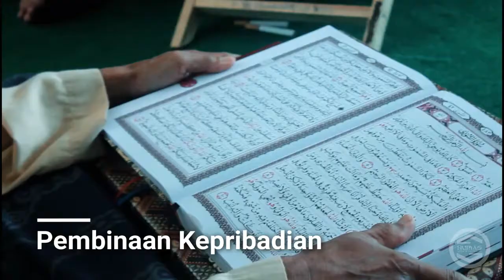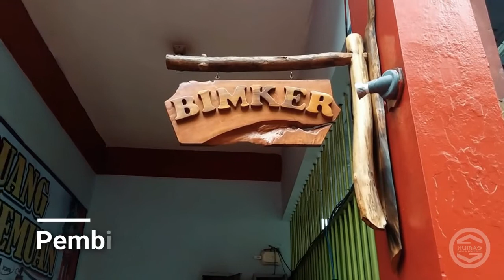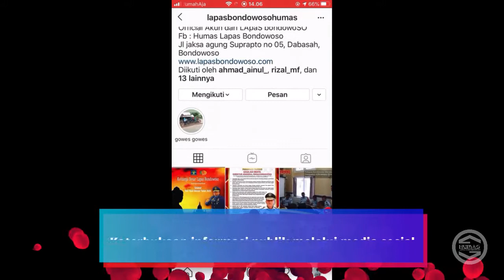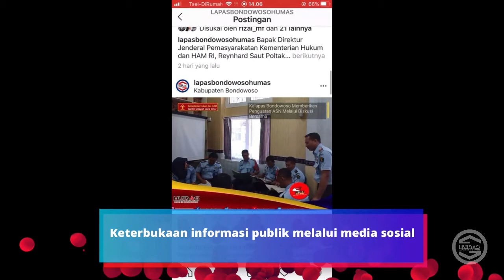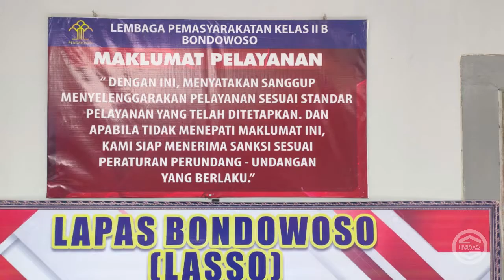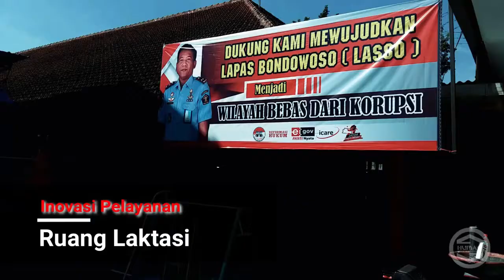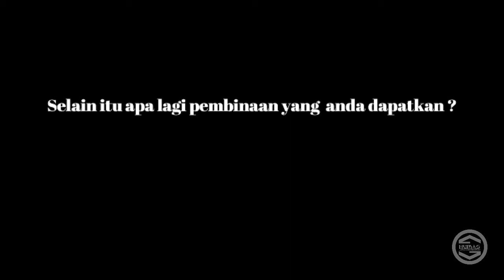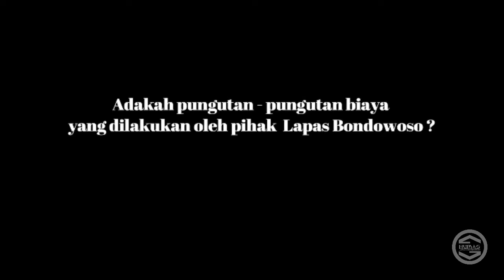PROFIL LAPAS BONDOWOSO